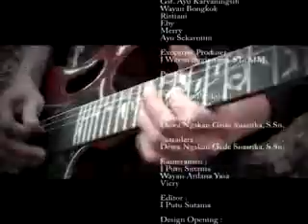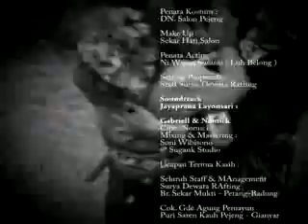FILM BALI, JAYAPRANA LAYONSARI EPISODE 2, SEGMENT 5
Sutradara dan penulis skenario Dewa Ngakan Gede Suastika S.Sn. Lokasi shoting di desa Petang Badung.